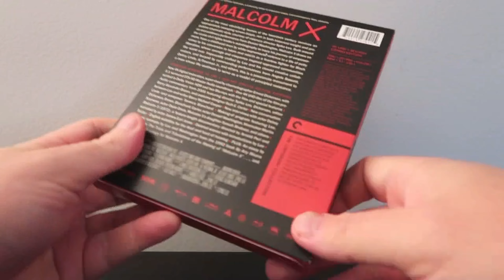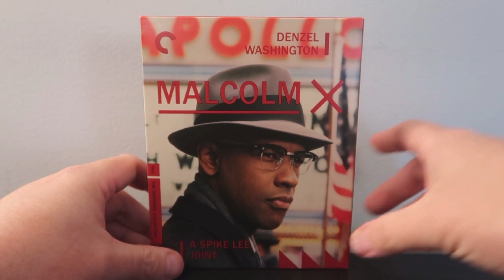Malcolm X (1992) Criterion Collection 4K UHD Blu-ray Review!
Malcolm x is now on 4K UHD Blu-ray here is my review!

Equipment Used for disc reviews:

TV: LG C9 65 inch (4K, HDR, Dolby Vision)
TV: Sony XBR 850c 55 inch (3D Blu Ray)
Receiver: Denon AVR-x4300h
4K Player: OPPO UDP 203